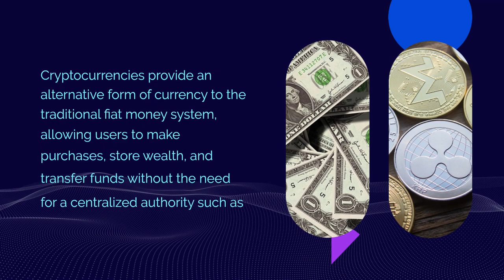Crypto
Why should you use cryptocurrencies?